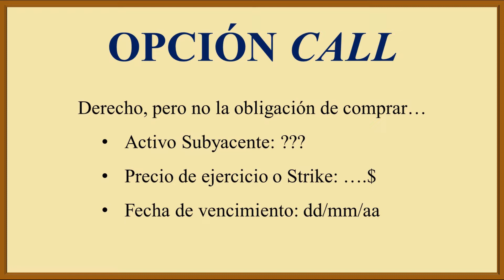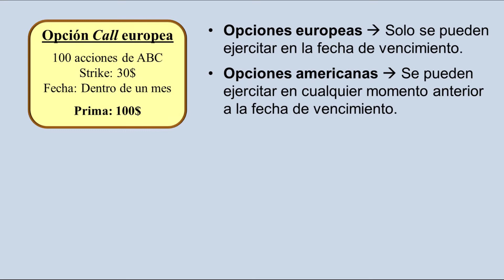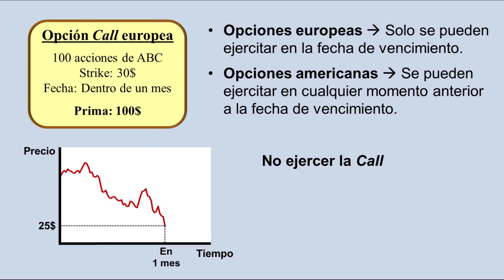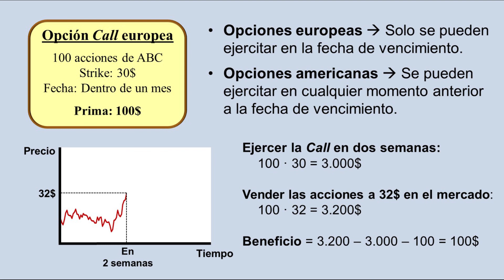Las Opciones Call o de Compra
En este vídeo, explico un ejemplo sobre la inversión en una opción call o de compra.

¡¡¡Muchas gracias!!!